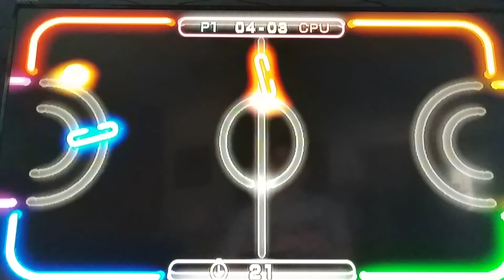JUST LET ME PLAY THE TANKS GAME! (Wii Play)